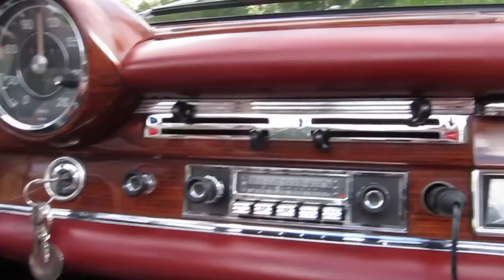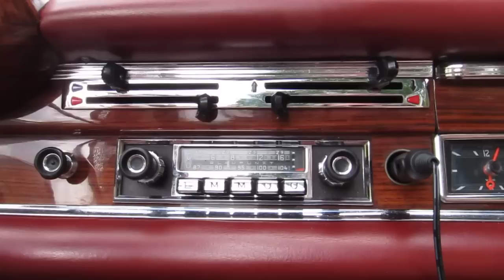Ein Seemann im 1962er Mercedes 220 SEB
Our summer trip over the "Tour de France Mountains". Stuttgart, Switzerland, France, Monaco, Italy, Switzerland and back to Stuttgart